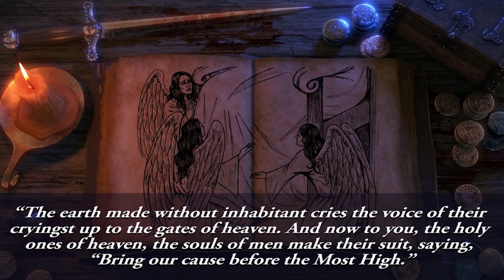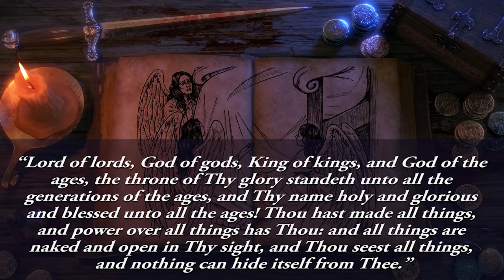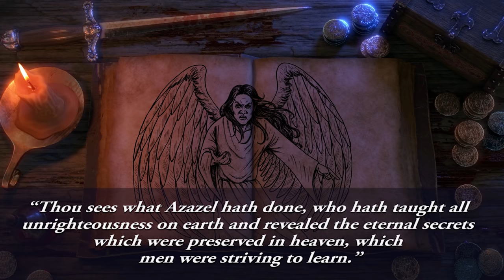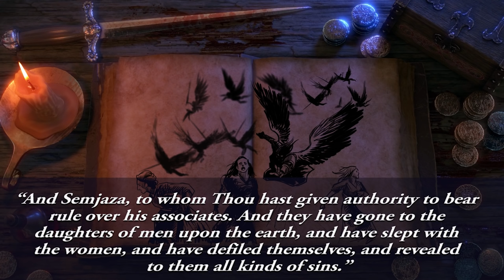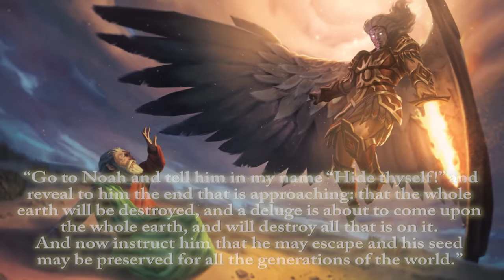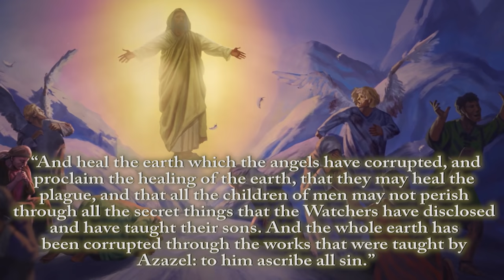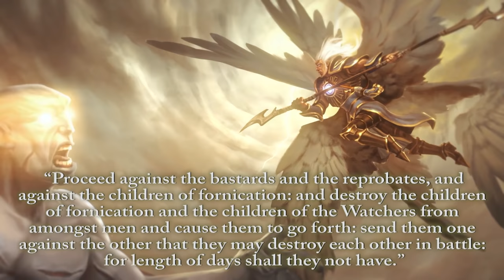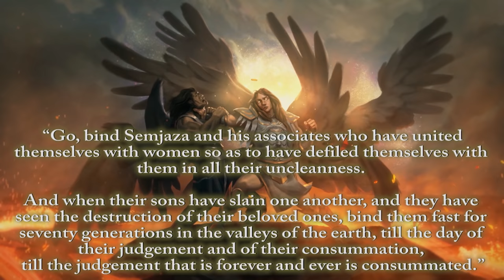The Vengeance of the Archangels (Book of Enoch Explained) [Chapters 9-11]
Those Watchers gon' get it.